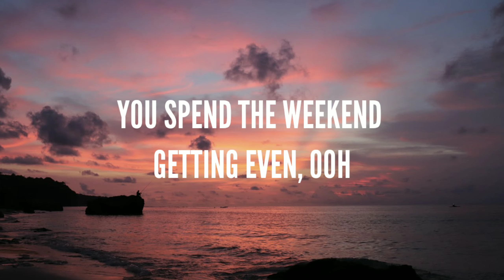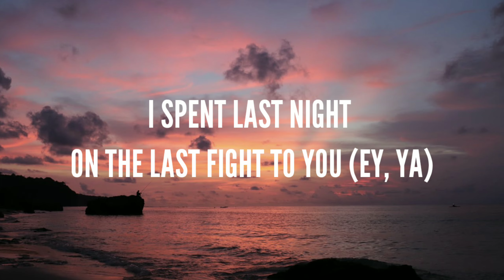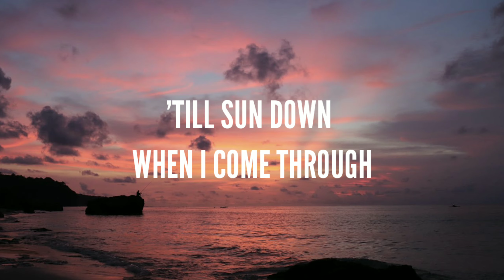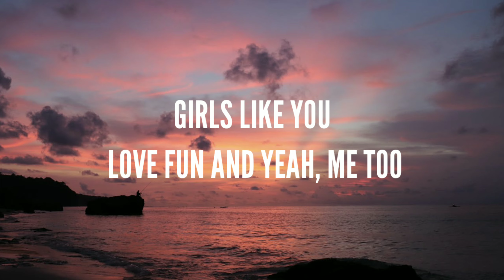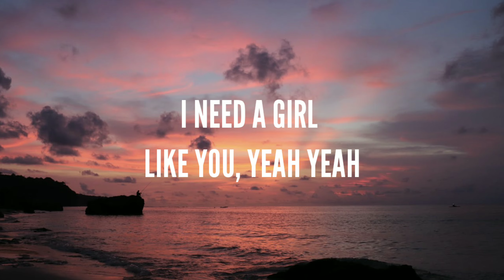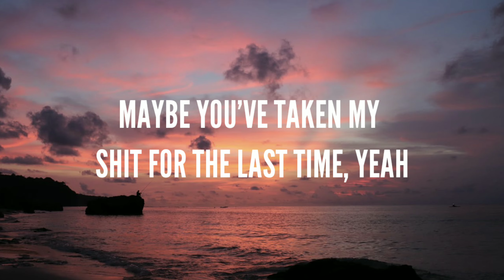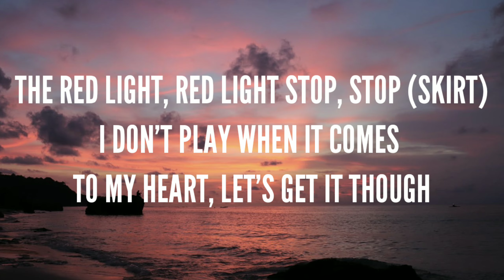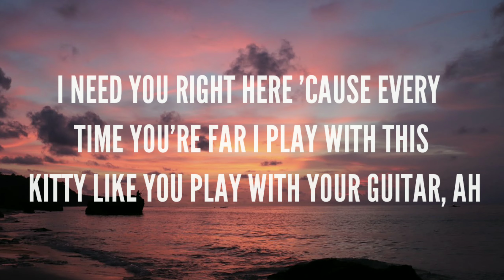Maroon 5 - Girls Like You (Lyrics) Ft. Cardi B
And now it's all good, babe

Maybe I'm thinking it's better if you drive (Oh)

I need a girl like you, yeah, yeah (Oh)
Girls like you (Girls like you)
I need a girl like you, yeah, yeah (Like you)